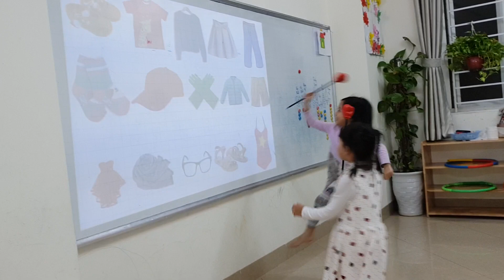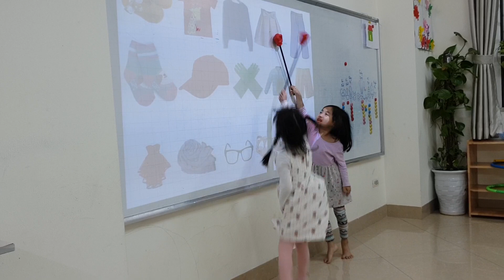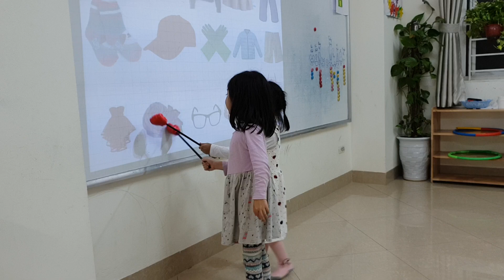Punching game - Huyền An, Ngân - Do20 - Ms Jenny - Tomokid